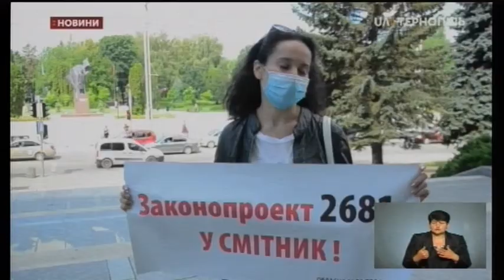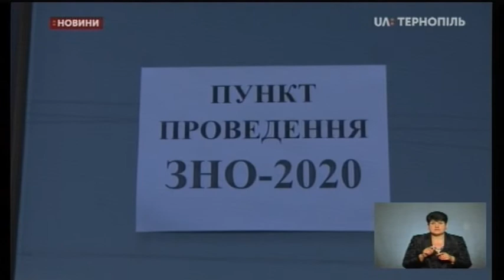30.06.2020. Новини. 19:00